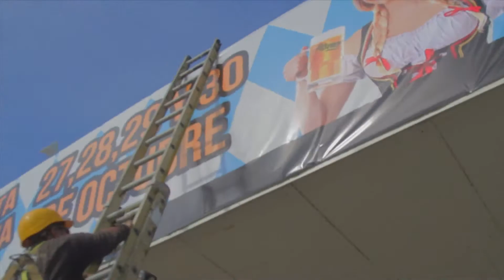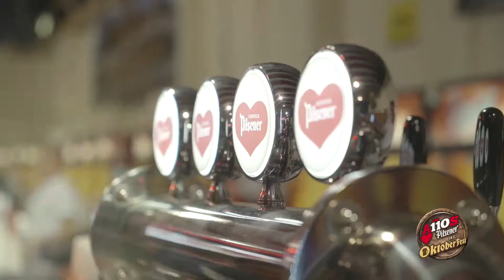Making of Oktoberfest Pilsener 2016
Para muchos el Oktoberfest Pilsener comenzó desde el jueves pero detrás de la mejor fiesta de la cerveza hubo planificación y trabajo para llevarles la mejor experiencia a los amigos con los bares más épicos del pasado, nos vemos el próximo año ¡GUTES BIER!